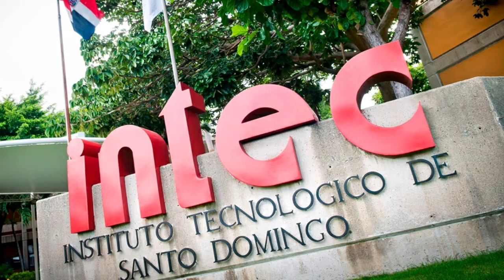Men kèk universite en Republique Dominicaine ki komanse resevwa etudiant aprè pandemi covid-19 la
Si w konen yon moun enfomasyon sa a ka itil pataje l avel